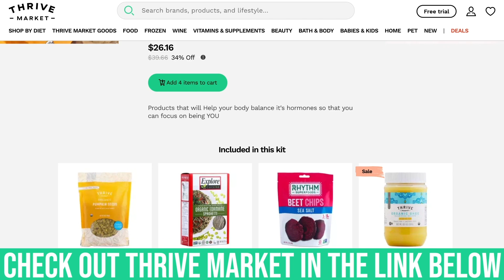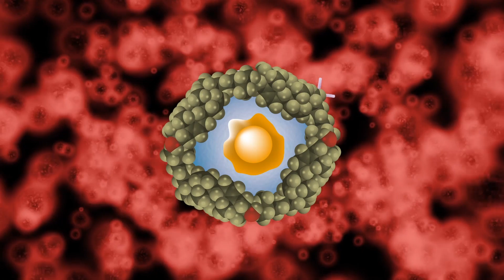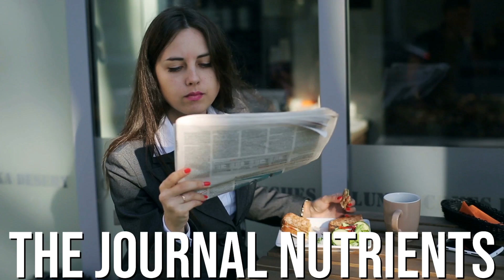Elderberry vs. Illness- Does it Help?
Elderberry vs. Illness- Does it Help? - Thomas DeLauer

Nutrient Profile

Elderberry contains a wide range of antioxidants:

Vitamin C: There are 6–35 mg of vitamin C per 100 grams of fruit (decent amount, but nothing special)

Phenolic acids: These compounds are powerful antioxidants that can help reduce damage from oxidative stress in the body

Flavonoids: Elderberry contains the antioxidant flavonoids quercetin & kaempferol

Nutrients - Benefits

Vitamin C

Phenolic Acids

Phenolic acids are readily absorbed through the walls of your intestinal tract, and they may be beneficial to your health because they work as antioxidants that prevent cellular damage due to free-radical oxidation reactions

Flavonoids (quercetin & kaempferol)

Quercetin is the “master flavonoid”, a strong antioxidant and one of the best natural antihistamines

It boosts levels of glutathione, reduces inflammation by blocking important inflammatory pathways (COX-2), and blocks the release of histamine, reducing allergies and mast cell activation

Kaempferol’s main benefit is that it’s a potent inflammatory suppressant - it has been found to correlate with reduced serum interleukin-6 levels, and be a disruptor of TNF - TNF promotes activation of IL-8

Note: Kaempferol seems to hold therapeutic effects through the endocannabinoid system. Fatty acid amide hydrolase (FAAH) functions in the breakdown of anandamide, an endocannabinoid capable in disrupting the inflammatory response. Kaempferol has been documented to inhibit FAAH activity, allowing anandamide to continue to exert its therapeutic effects. However, concentrations of kaempferol needed to block FAAH are not achievable through dietary consumption, due to kaempferol’s poor bioavailability, but found it interesting nonetheless

Studies

Study #1 - The Journal of International Medical Research

Researchers looked at the efficacy and safety of oral elderberry syrup for treating influenza A and B infections

60 patients (aged 18-54 years) suffering from influenza-like symptoms for 48 hours or less received 15 ml of elderberry or placebo syrup four times a day for 5 days

Found that those who took 15 ml of elderberry syrup four times per day showed symptom improvement in 2 to 4 days, while the control group took 7 to 8 days to improve

Concluded that elderberry extract seems to offer an efficient, safe and cost-effective treatment for influenza

Study #2 - Nutrients

Air travel can be stressful, especially for respiratory health, so this study looked at the effects of elderberry supplementation in 312 economy class passengers travelling from Australia to an overseas destination

Most cold episodes occurred in the placebo group (17 vs. 12 days), however the difference was not considered significant

Placebo group participants had a significantly longer duration of cold episode days (117 vs. 57)

Concluded that ederberry has a mild, yet favorable effect on treating a cold

**Seems to have a moderate effect on colds**

References

1) Ulbricht C , et al. (n.d.). An evidence-based systematic review of elderberry and elderflower (Sambucus nigra) by the Natural Standard Research Collaboration. - PubMed - NCBI.

2) Advanced research on the antioxidant and health benefit of elderberry (Sambucus nigra) in food ? a review. (n.d.). Retrieved

3) Ströhle A and Hahn A. (n.d.). [Vitamin C and immune function]. - PubMed - NCBI.

4) Carr AC and Maggini S. (n.d.). Vitamin C and Immune Function. - PubMed - NCBI.

9) A review of the dietary flavonoid, kaempferol on human health and cancer chemoprevention. (15).